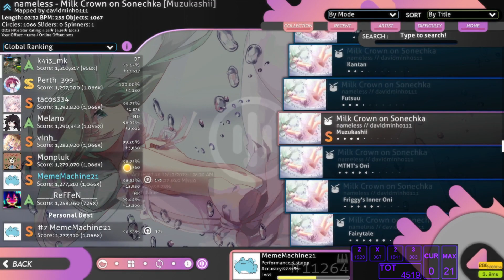Milk Crown On Sonnetica [Muzukashii] 4.23* 98.55% FC (#7) | osu!taiko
my 2nd 4* FC after United full ver. [muzukashii] yesterday which also had much better acc (99.41%) i fell off at the end on this one fjdklsafj;dlksa 😭😭💀
taiko grindset begins here ??? 😳
i'm also now realizing i was consistently hitting too early :dies: